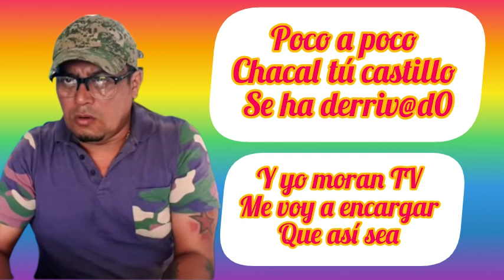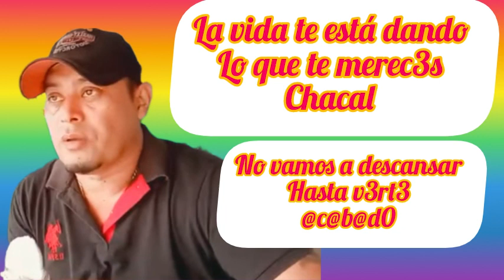❌bakano de la linea se acabaron las ayudas por causa de canales❌